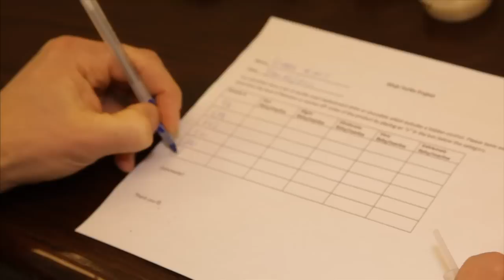Erin Doucet: Food Scientist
You are what you eat, even when you don't know what is in that food.  Learn about Erin's career as a food scientist.